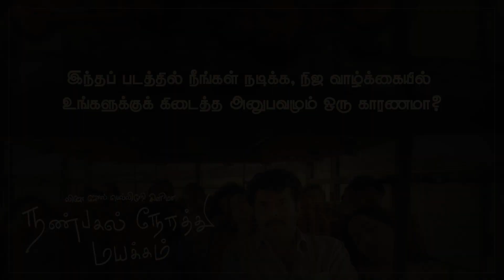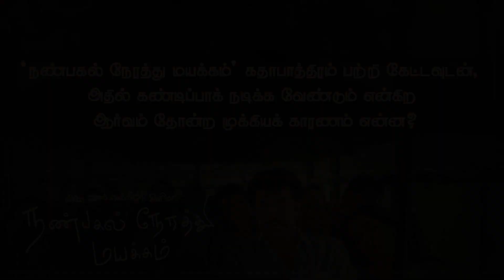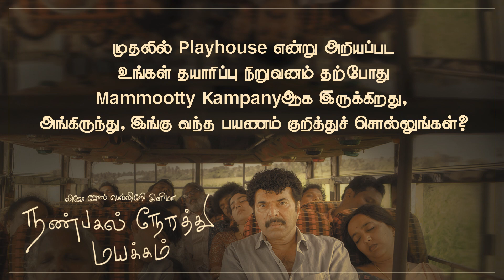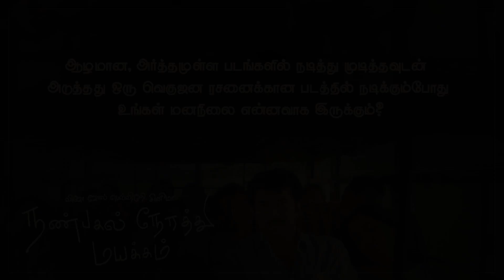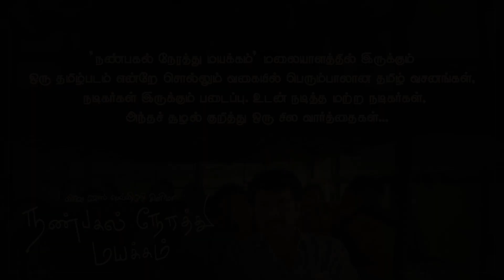Mamooty Interview-Nanpagal Neerathu Mayakkam/மம்மூட்டி நடித்திருக்கும் நண்பகல் நேரத்து மயக்கம்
மம்மூட்டி தயாரித்து, நடித்திருக்கும் 'நண்பகல் நேரத்து மயக்கம் ' திரைப்படம், தமிழகத்தில் ஜனவரி 26ஆம் தேதி அன்று திரையரங்குகளில் வெளியாகிறது.

மம்மூட்டி, ரம்யா பாண்டியன், அசோகன், பூ ராமு, ராமச்சந்திரன் உள்ளிட்டவர்கள்  நடிப்பில் வெளியாகவிருக்கும் இந்தத் திரைப்படம். கடந்த ஜனவரி 19 அன்று கேரள மாநிலத்தில் வெளியாகி ரசிகர்களிடமும், விமர்சகர்களிடமும் மிகப்பெரிய வரவேற்பைப் பெற்றுள்ளது. படத்திற்குக் கிடைத்த வரவேற்பு குறித்தும், இந்தப் படத்தில் நடித்தது குறித்தும் மம்மூட்டி பேசியுள்ளார்.

"இது தமிழ், மலையாளம் என்ற மொழிகளைத் தாண்டிய படைப்பு. கேரளாவின் முன்னணி இயக்குநர்களில் ஒருவரான லிஜோ ஜோஸ் பெலிச்சேரி இயக்கியிருந்தாலும், பெரும்பாலான படத்தின் வசனங்கள் தமிழிலேயே அமைந்துள்ளது. அதுமட்டுமின்றி, இந்தப் படத்தில் பின்னணி இசைக்கு பதிலாக, பிரபலமான பழைய க்ளாஸிக் தமிழ் திரைப்படங்களின் பாடல்களும், வசனங்களுமே பயன்படுத்தப்பட்டுள்ளன.

ரம்யா பாண்டியன், பூ ராம், நமோ நாராயணா, ராமச்சந்திரன் துரைராஜ் என படத்தில் தமிழ் நடிகர்கள் மிகச்சிறப்பான நடிப்பை வெளிப்படுத்தியிருக்கின்றனர். கும்பகோணம் பக்கம் ஒரு கிராமத்தில் நடந்த படப்பிடிப்பின் போது கிராம மக்கள், நடிகர்கள் என அனைவரும் ஒன்றாக பேசிப், பழகி, உணவருந்தி குடும்பம் போலவே இருந்தது மகிழ்ச்சியாக இருந்தது. இந்தக் கதையைக் கேட்டவுடன் இதைத் தவற விடக்கூடாது என்று எனக்கு தோன்றிவிட்டது. கண்டிப்பாக தமிழ் ரசிகர்களுக்கும் இந்தப் படம் பிடிக்கும் என்று நம்புகிறேன்" என மம்மூட்டி கூறியுள்ளார்.

மேலும், ஓடிடி வருகைக்கு பிறகான மக்களின் ரசனை, ஒளிப்பதிவாளர் தேனி ஈஸ்வருடனான நட்பு, ஒரு படம் ஓடுமா ஓடாதா என்பது குறித்து முன்னரே கணிப்பது என இன்னும் பல சுவாரசியமான விஷயங்களை மம்மூட்டி இந்தச் சிறிய பேட்டியில் பகிர்ந்துள்ளார்.